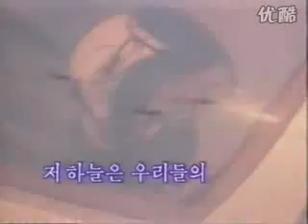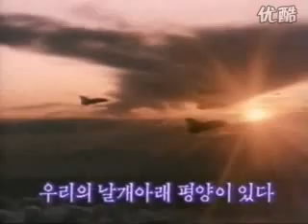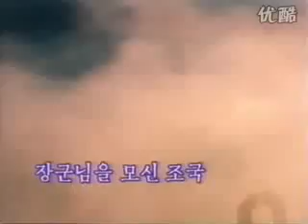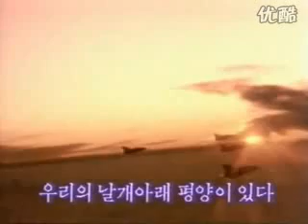朝鲜空军 North Korea air force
视屏中朝鲜空军先进的是MIG－29